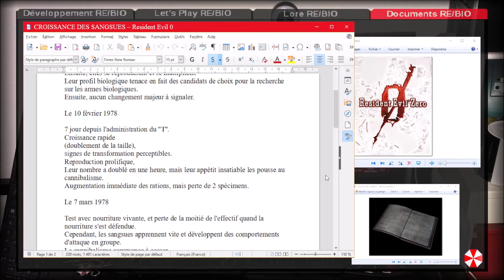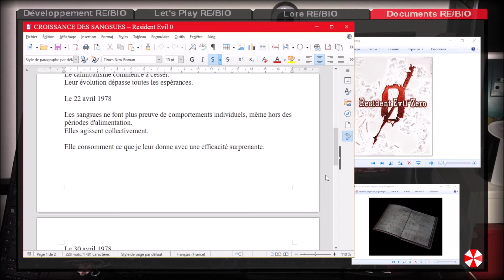Document – CROISSANCE DES SANGSUES – Resident Evil 0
Vous avez ouvert le fichier ''Document – CROISSANCE DES SANGSUES – Resident Evil 0'', bon visionnage.